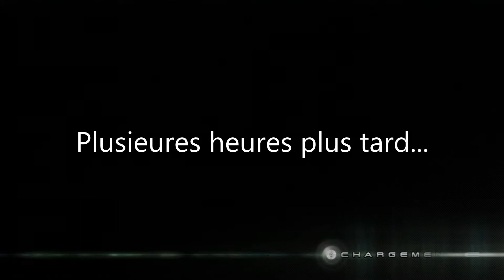Walkthrough [Fr] - LIGHTNING RETURNS: Final Fantasy XIII - Jour 11 - Divers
Dans cet épisode, Lightning va vous montrer comment trouver des "Crânes jaunis" et des "Queues de lézard" facilement dans le désert des Dunes de la mort. Quel bonheur de se balader et de profiter du paysage !

Il faut dire que maintenant, il n'y a plus grand chose à faire sur Nova Chrysalia...
La fin du monde approche...

Tout premier projet de cette chaîne, un walkthrough complet de LIGHTNING RETURNS : Final Fantasy XIII, en version française !

Partie en mode Normal (sans nouvelle partie +)

(Commentaires audio non prévus pour le moment)

Vous retrouverez dans les videos de ce projet un cheminement clair, précis, complet et optimisé, vous permettant de mettre à profit le temps qui vous est imparti dans le monde de LIGHTNING RETURNS !

Des astuces vous faciliteront agréablement votre partie, notamment au cours des combats dynamiques et stratégiques qui vous opposeront aux différents ennemis et boss du jeu.

Pas de DLC dans les combats de boss ! Uniquement des tenues que vous pourrez acheter en cours de jeu, ou facilement accessibles.

Vidéo enregistrée avec le "Game Capture HD - elgato" et éditée avec Sony Vegas Pro 12.